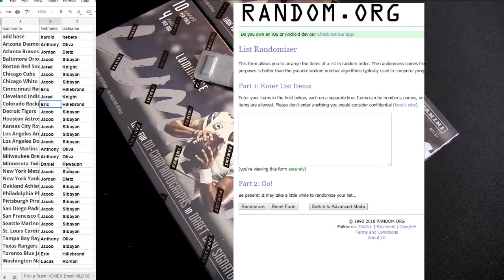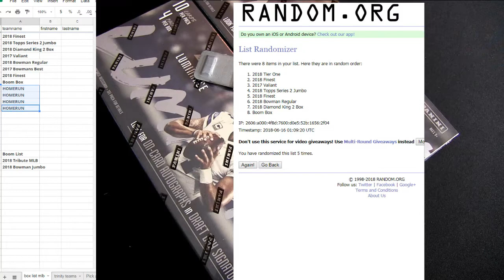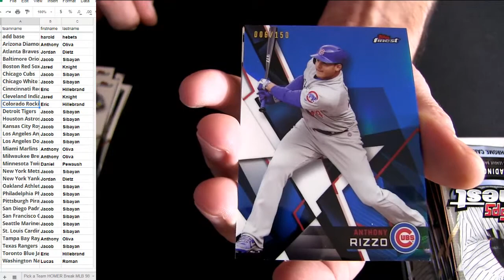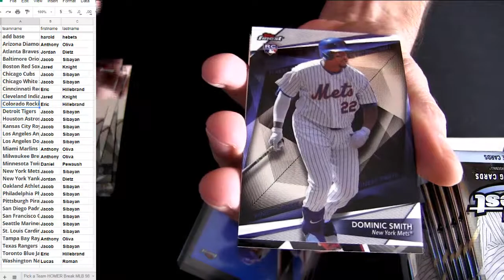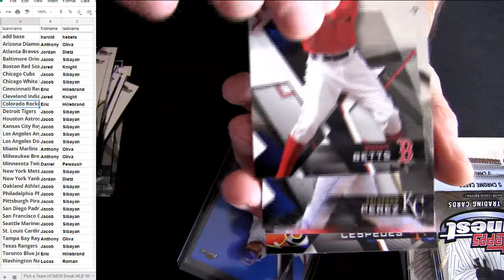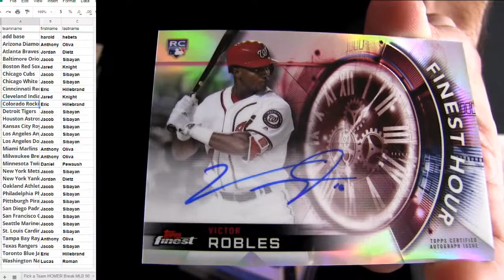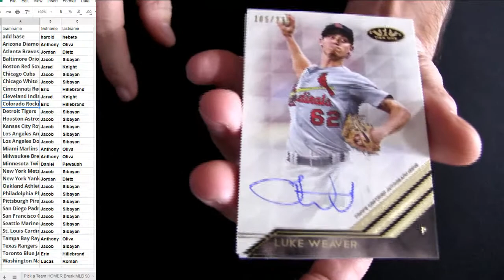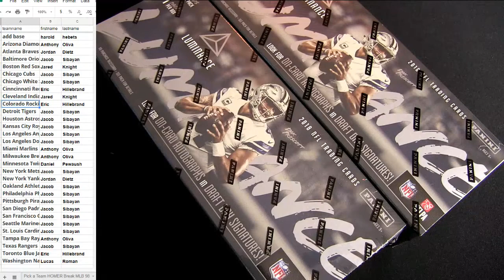HOMER MLB #99 18 Tier One plus 18 Finest